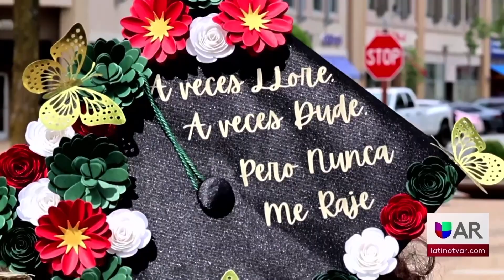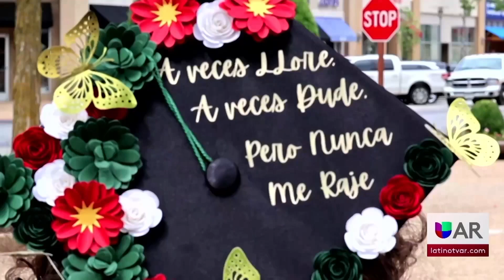Educación mujer hispana finaliza su carrera en administración en NWACC